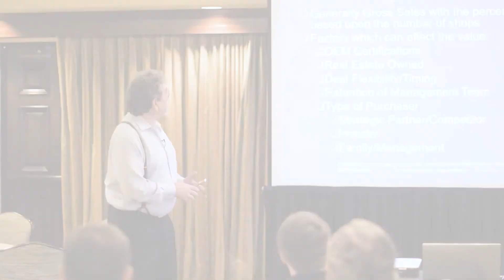Setting Financial Goals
Consulting a financial planner to determine your financial needs for a successful retirement.